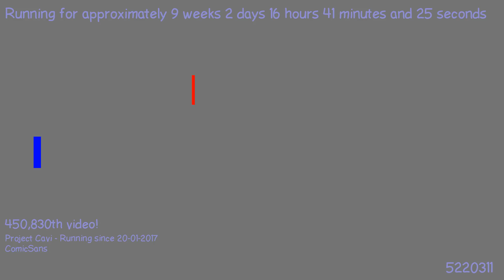1491696985 - Webdriver Cavi - H2